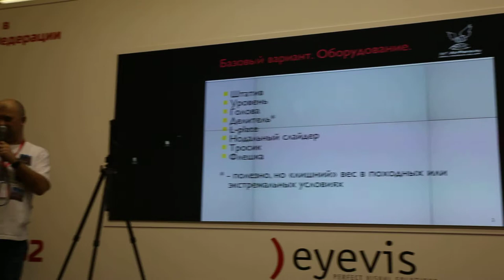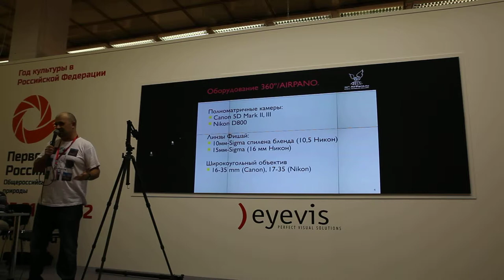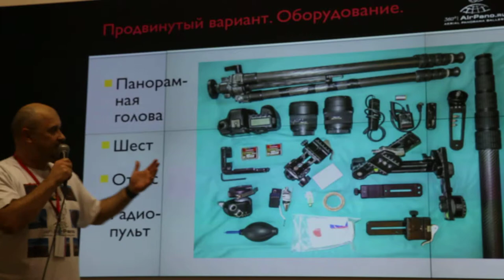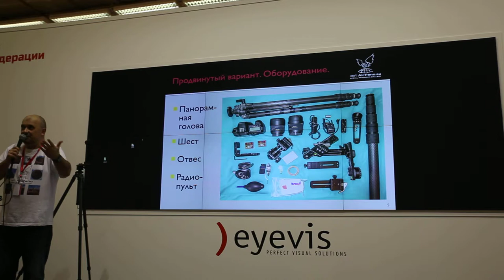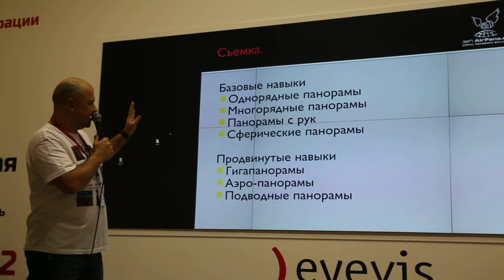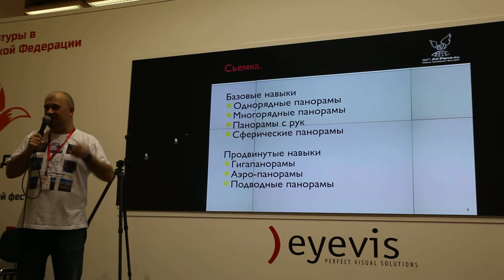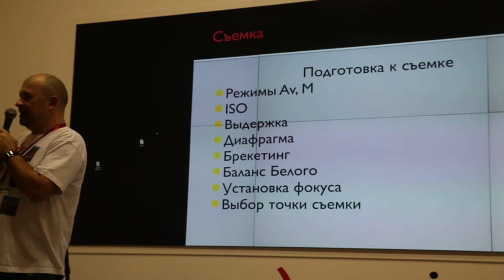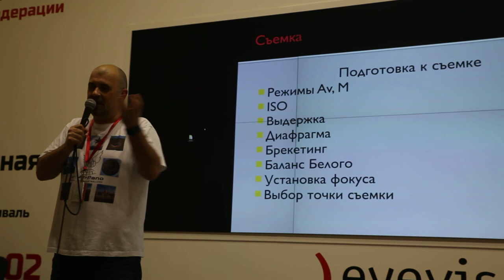Мастер-класс. Сферические панорамы от Airpano. Часть 2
Продолжение выступления Дмитрий Моисеенко